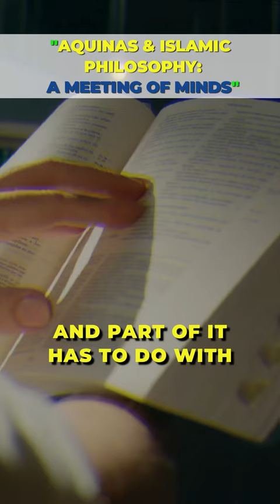🌍✨ Crossing Paths of Wisdom: Thomas Aquinas and Islamic Philosophy Unveiled! 🕌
🤔💭 Dive into the captivating world of Islam and Islamic philosophy with a twist of Thomas Aquinas

📖✝️ 📚✨ Immerse yourself in the fascinating world of Aquinas' engagement with Islamic philosophers like Avas Abbas Al Ghazal and the enlightening teachings of the Jewish philosopher Moses Memos! 🕌 🕍
Join Francis J. Beckwith, a distinguished Professor of Philosophy and Church-State Studies at Baylor University, for an insightful exploration. 🌟🎓. 🕌🕍

📚🌟 Explore a fascinating interplay of critique and agreement as Aquinas engages with these influential thinkers, showcasing the depth of his understanding and respect for their ideas. 💡

🎧 Ready to delve deeper into this enriching discussion? Click the link in our bio or check the description above to listen to the full episode! 🎙️🔗